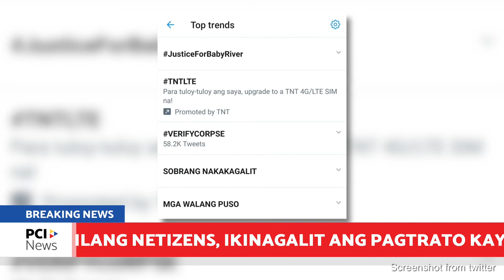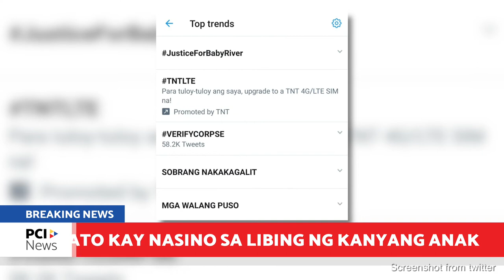Ilang netizens, ikinagalit ang pagtrato kay Nasino sa libing ng kanyang anak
Hindi nasikmura ng ilang netizens ang nangyaring eksena sa araw ng libing ng anak ng aktibista at political prisoner na si Reina Mae Nasino.

(Netizens could not bear the scenes on the funeral of the baby of activist and political prisoner Reina Mae Nasino.)